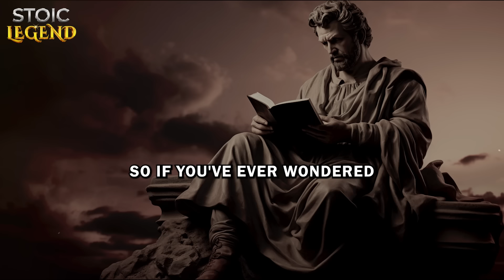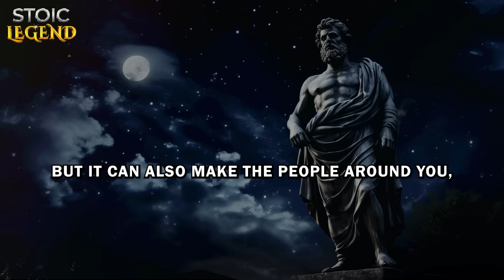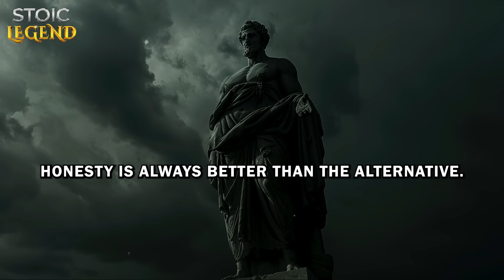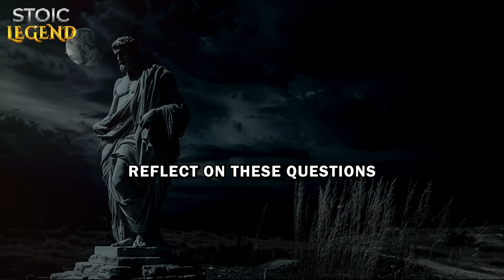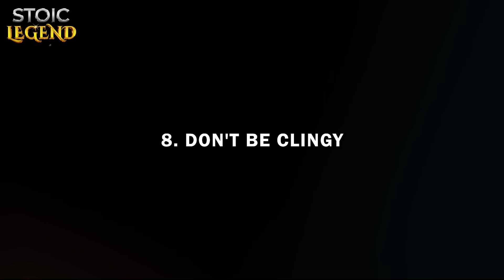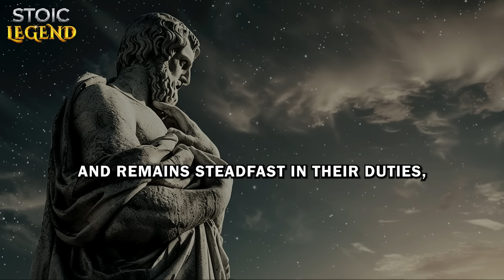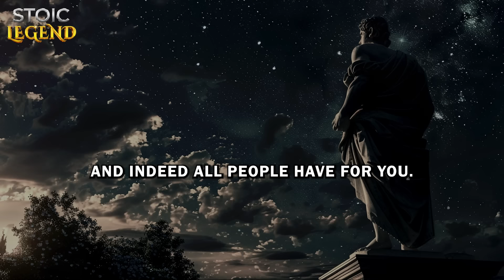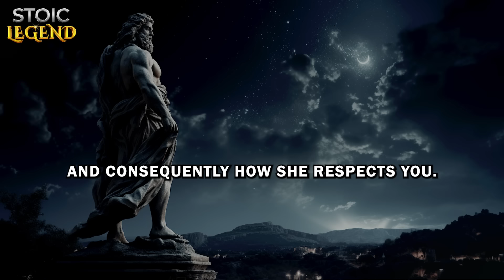12 Habits That Make Any Woman RESPECT You Deeply | Stoicism - Stoic Legend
What are the 12 habits you need to have that will make any woman deeply respect you?

In this insightful video, we explore 12 essential strategies for earning and maintaining deep respect in relationships, particularly from women. Drawing from the principles of Stoicism, this video offers practical, actionable steps that go beyond basic advice. From cultivating self-respect to learning how to stand up for yourself and command respect through your actions and character, each strategy is designed to help you build and sustain respect effectively.

The video begins by emphasizing the importance of self-respect as the foundation for how others treat you. The video then moves on to emotional strength, enhancing your worth, and the crucial role of honesty in building trust. Other strategies include defining clear boundaries, fostering independence, and the significance of being honest and reliable.

Each segment of the video is not just about attracting respect but also about being a well-rounded individual who commands respect naturally through integrity and personal growth. Whether you're feeling overlooked or simply aiming to strengthen the respect in your current relationships, this video promises to arm you with the knowledge to transform your interpersonal interactions positively.

This video is not just a guide but a starting point for anyone looking to enhance their relationships through respect and Stoic virtues.

Come explore with us: 12 Habits That Make Any Woman RESPECT You Deeply
00:00 - DON'T SKIP
01:38 - 1. Respect yourself
04:40 - 2. Be emotionally strong
07:28 - 3. Enhance your worth
10:38 - 4. Always be honest
13:40 - 5. Define clear boundaries
17:15 - 6. Be independent
20:25 - 7. Be a man
23:15 - 8. Don't be clingy
26:44 - 9. Get a decent job
29:30 - 10. Be true to your word
32:24 - 11. Stand up for yourself
35:27 - 12. Respect her
38:54 - CONCLUSION

* 4 SECRETS to Literally Have Your SPECIFIC PERSON | Stoicism - Stoic Legend:
* 9 Secret Skills That Older Men Use To Make Any Woman Addicted to Them | Stoicism - Stoic Legend:
* If A Man Has These 10 Qualities, Never Let Him Go - Stoicism - Stoic Legend:
* If A Woman Is ATTRACTED To You, She Will Flirt With You Like This | Stoicism - Stoic Legend: